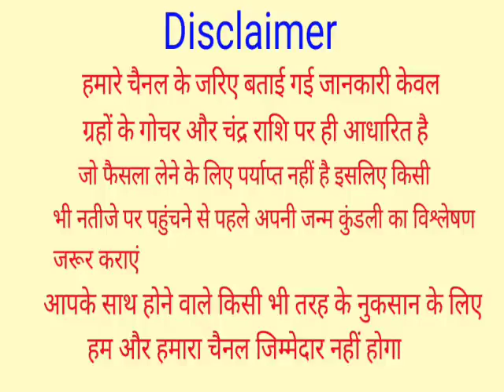14 जनवरी मकर संक्रांति के दिन इस मंत्र को केवल एक बार बोल देना 7 पीढ़ियां तक धन खत्म नहीं होगा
14 जनवरी मकर संक्रांति के दिन इस मंत्र को केवल एक बार बोल देना 7 पीढ़ियां तक धन खत्म नहीं होगा